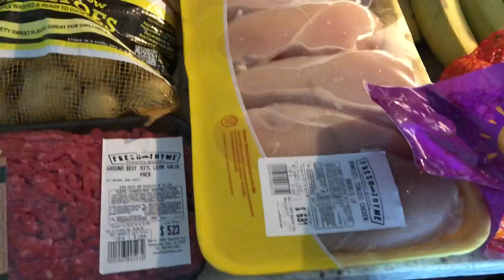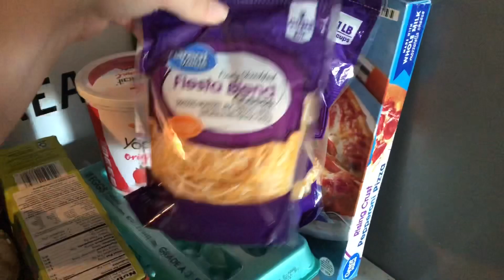$165 BI-WEEKLY GROCERY HAUL & DINNER IDEAS // WALMART, TARGET, FRESH THYME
Hi friends! Bringing you another bi weekly grocery haul. I hope you enjoy!